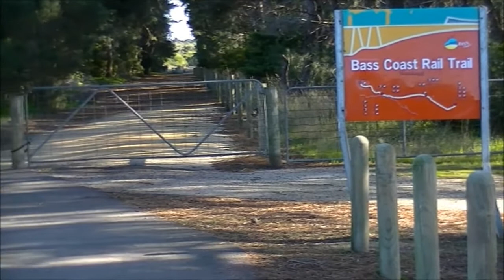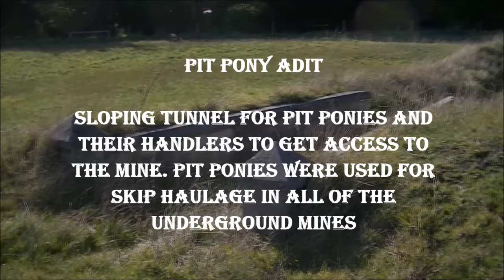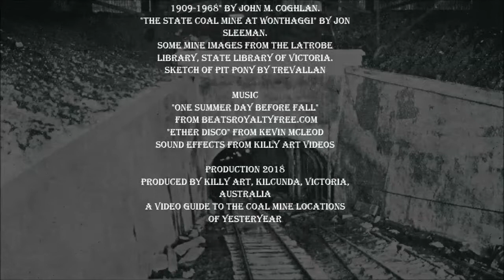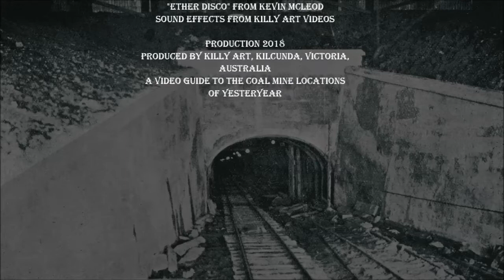WONTHAGGI STATE COAL MINE 6 - McBride Tunnel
A guide to the location of the McBride Mine Tunnel Portal, a look at what's there in 2018 and historic information and  images  of the early  mine buildings. The Dudley Area mine at shaft 16 is the next project.       NOTE - THE PIT PONY HANDLER WAS CALLED A "WHEELER" T. A. 31102018